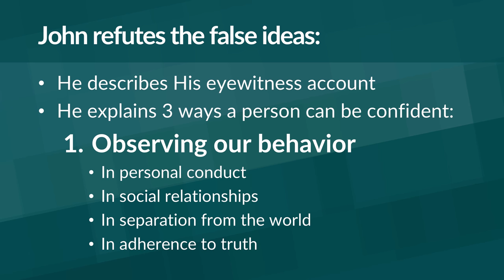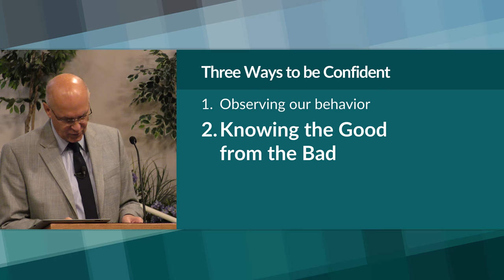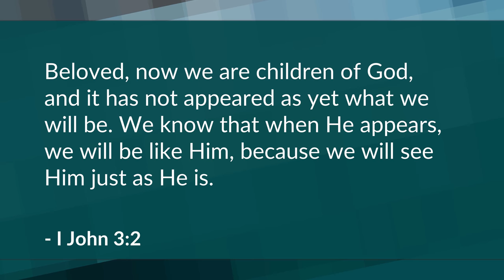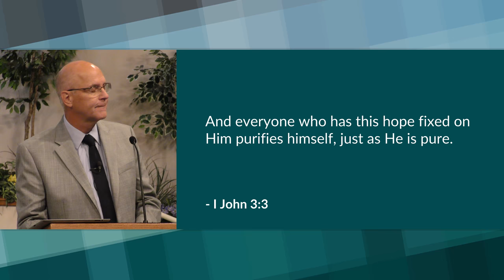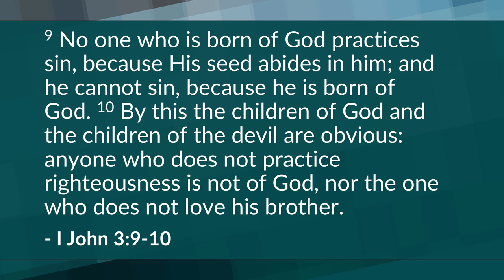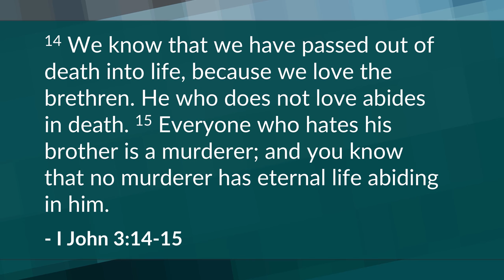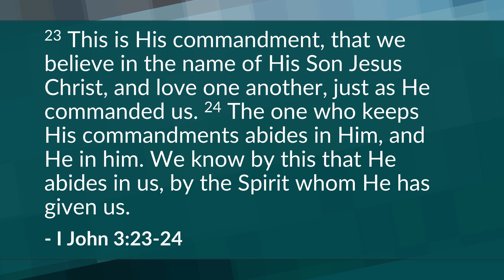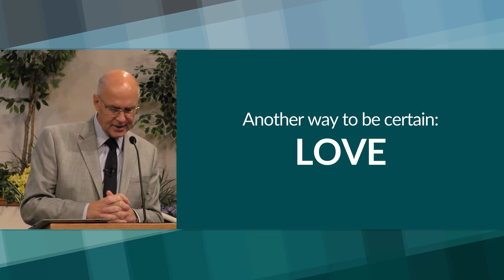Abiding in Love (I John 2-3) – Mike Mazzalongo | BibleTalk.tv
In this lesson, John explains how one can determine who truly belongs to the Lord, and adds two other ways Christians can be confident about their salvation. (I John 2:28-3:24)